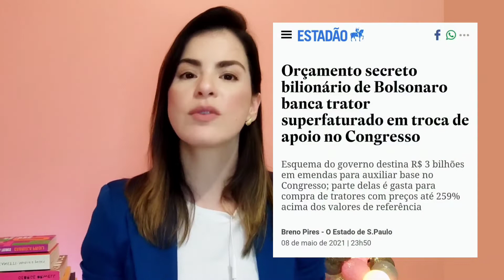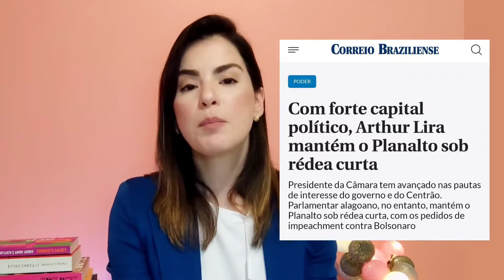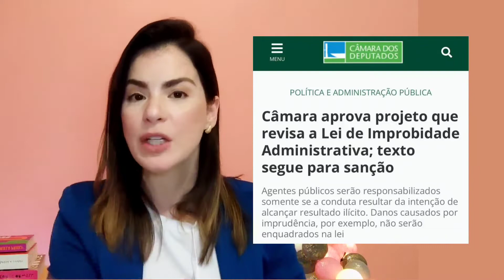Arthur Lira passa tudo, menos o impeachment.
Arthur Lira é o atual presidente da Câmara dos Deputados (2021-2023) e sob sua dirição estão sendo pautadas inúmeras reformas na Constituição Federal e no nosso ordenamento jurídico como um todo. Ele foi eleito pelo esquema do "tratolão", e hoje é ele quem tem passado o trator na atividade legislativa.
Esse é um parlamentar alinhado com o Presidente da República e que tem segurado todos os pedidos de impeachment que chegam até a Câmara.
A pergunta é: a troco de quê? O que ele está ganhando com isso?

Arte na capa de autoria do cartunista Nando Motta!

SOBRE O MEU CANAL:
O que tem no meu canal?
Análise política conectada ao Direito.
Sou advogada e apaixonada por política, e percebo que muitas pessoas têm dificuldade em compreender o que acontece na política por não estarem familiarizadas com conceitos do Direito.
Minha ideia é explicar para vocês os termos jurídicos que saem nas notícias e melhorar o grau de compreensão delas, pra que possamos não só estar conscientes do que os políticos fazem, mas podermos nos manifestar e cobrar nossos direitos.
Sempre que quiser saber mais sobre um assunto, deixa lá nos comentários.
Espero que gostem do conteúdo que trago pra vocês! :)